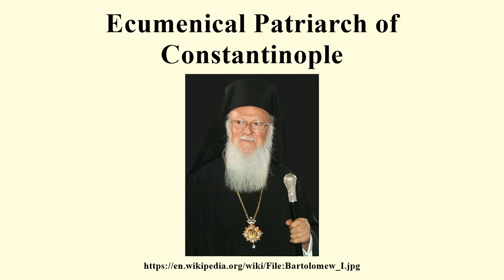Ecumenical Patriarch of Constantinople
Image-Copyright-Info
Author-Info:   Massimo Finizio

Image-Copyright-Info